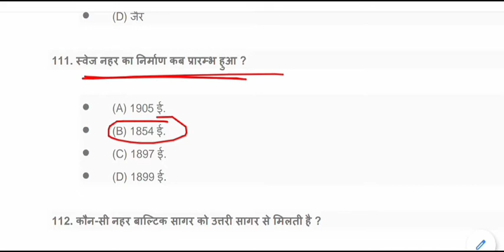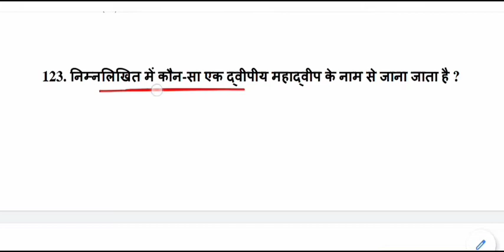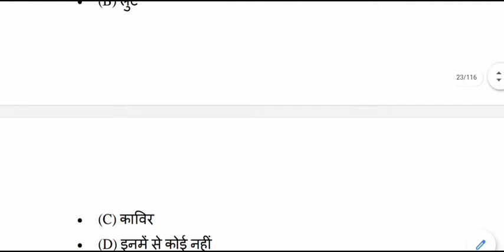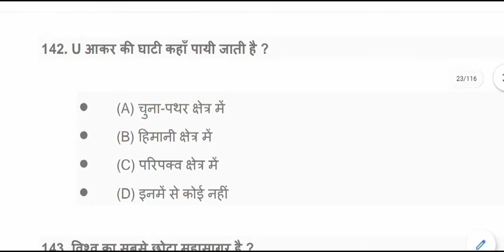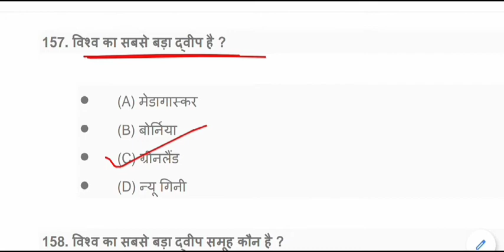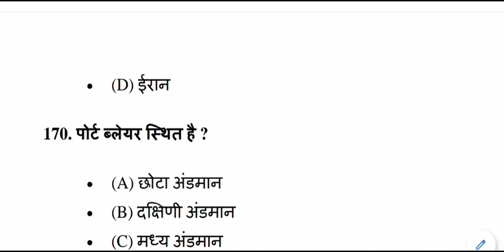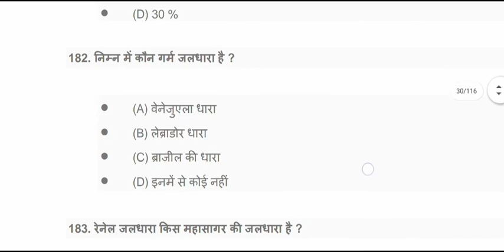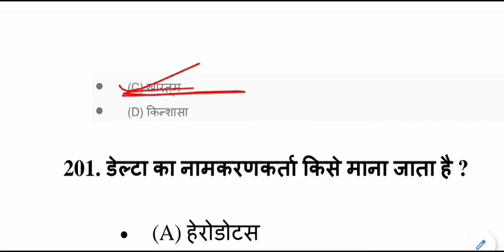Geography GK Quiz | Geography GK Mock Test - 02